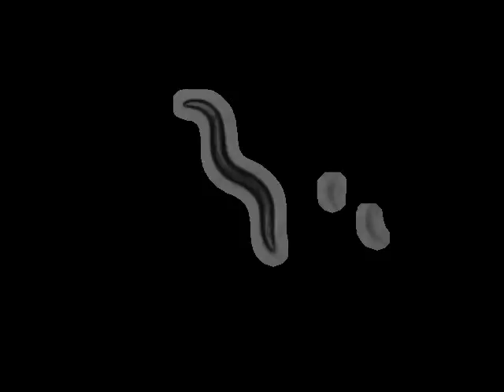OH313 ser-2(pk1357)X | 2009-12-14T11:04:43+00:00 (speed up 8x)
base_name : ser-2 (pk1357) on food R_2009_12_14__11_04_43___6___3

 lab : ..

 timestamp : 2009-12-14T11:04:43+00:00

 arena : ..

 .. style : petri

 .. size : 35

 .. orientation : away

 food : OP50

 strain : OH313

 gene : ser-2

 allele : pk1357

 chromosome : X

 strain_description : ser-2(pk1357)X

 sex : hermaphrodite

 stage : adult

 ventral_side : anticlockwise

 total time (s) : 899.679

 frames per second : 25.7069

 video micrometers per pixel : 4.59098